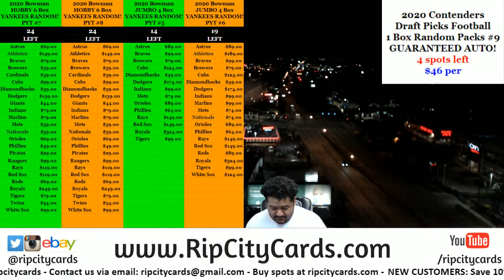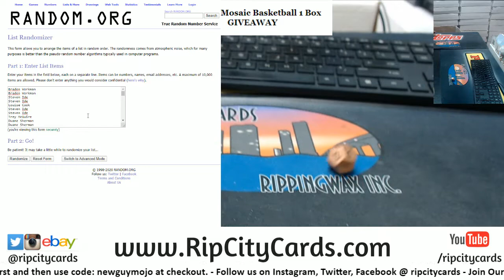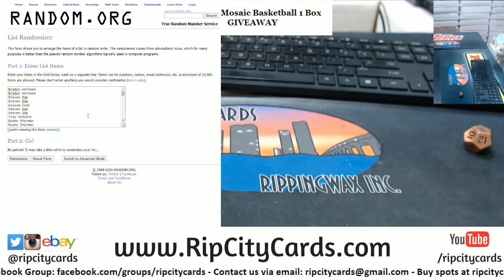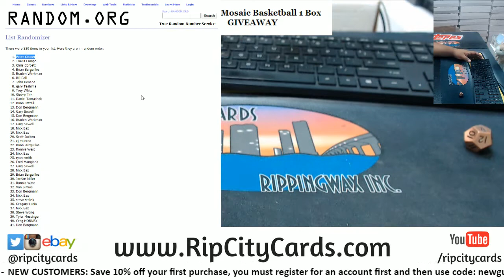GIVEAWAY! 2019-20 Mosaic Basketball Hobby Box